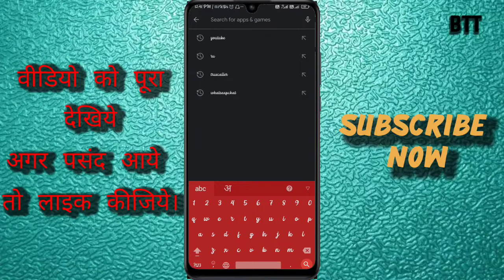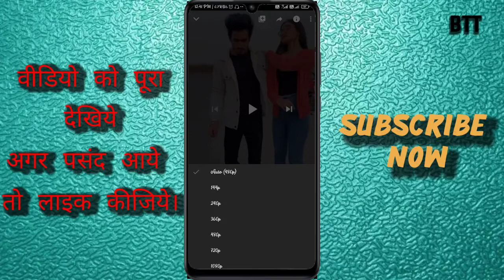Youtube me 720p,1080p me video kaise dekhen,1080p me video kaise chalaye,1080p,720 me kaise chalaye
hello friend
                mai is video me bataya hun ki youtube video 1080 or 720 p me kaise dekhen,Youtube me 720p,1080p me video kaise dekhen,1080p me video kaise chalaye,1080p,720 me kaise chalaye

video enquiry

youtube video
1080p video
720p video
youtube setting
kaise dekhen 1080 me

thank for my watch video
    rakesh kumar